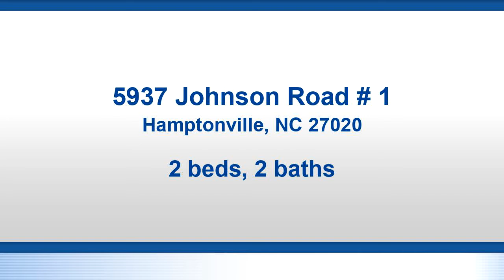5937 Johnson Road # 1 for sale in Hamptonville, NC 27020 - Residential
Quiet and Peaceful Living. This Singlewide Home will be Sold as a package with Parcels 112940, 112941, 112934, 112937 and 1700553. Address 5937, 5941 Johnson Road and approximately 17.18 acres. Properties and Land have been Appraised and Priced to Sell.

Bedrooms: 2
Bathrooms: 2
Square Feet: 896
Price: $325,000